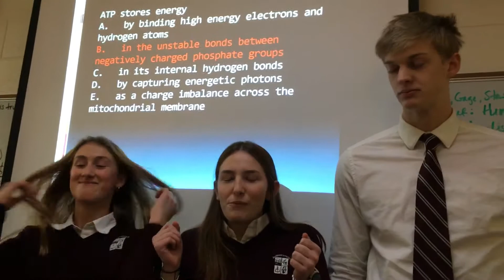AP Bio Fear Factor eating water bugs